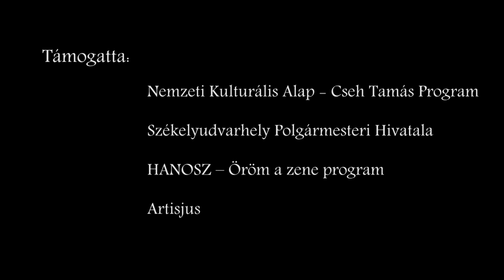5. Székelyföldi Peron Music Tehetségkutató - Pinceband - Sötét